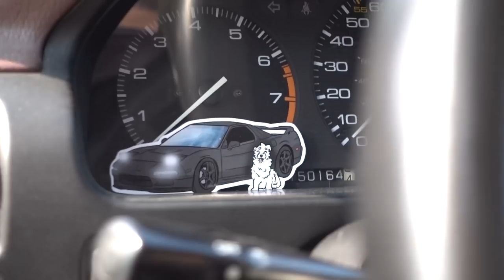Why the 1990 Honda Accord CB7 is Way Cooler Than You Think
DJ's 1990 Honda Accord sedan might be a 31 year old economy car, but here's why it might just be the perfect companion to his NSX and K20 Del Sol.

Mod List:
Cockpit
DC2 Type R Shift knob
Billet Shift Bushings
Personal Grinta Steering Wheel
Rally 5 panel mirror
Bright White LED interior lights
OEM Armrest
Goodyear Rugged Floor Mats

Audio
Pioneer Deck w/aux
Rockford speakers
2000wt Amp + 12" Sub

Suspension
Function and Form Type 1 Coilovers
Energy suspension Bushings
Innovative replacement motor mounts
Innovative Traction Bar
Billet Lower Control Arms
Front / Rear Camber kits
Ebay Front/Rear shock tower strut bars
Lower Subframe reinforcement bar
DA Integra Rear Cabin Bar

Brakes
OEM LX Discs/Drums
StopTech Pads
Motul 600 Fluid

Exterior
Ebay Mugen Replica Front Lip
Ebay Rain Guards
Ebay Hood Bug Deflector
Ebay Trunk Spoiler
Ebay Clear Corner lights
Blacked out Front turn signals
Volk Rays TE37s (15x6.5)
Nitto NT05 Tires (205 50)
OEM Side Markers
OEM Mud Flaps
Honda of America Eagle Badges

Engine
Stock F22A1 (130bhp) - (CA Smog Compliant)
Rebuilt OEM exhaust w/ 2008 Civic Si finisher tip
AC delete bypass pulley to Alternator